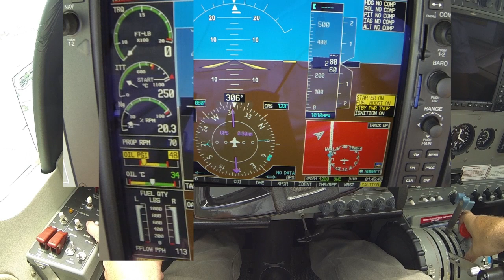Start Sequence Cessna Caravan G1000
How to Start Engine in Turbine Engine  Aircraft
C208B G1000
Pratt & Whitney PT6A - 114A @Turboprop